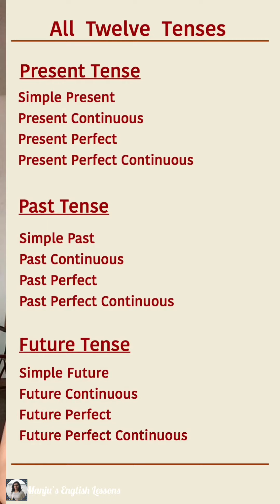Simple Present Tense | Where To Use Simple Present Tense ? | Learn Tenses Easily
Tenses are said to be the foundation of the English language. So a thorough knowledge of Tense is necessary to frame a sentence more accurately. They are used in communication, both verbal and written, to indicate the time at which something happens. Improper usage of Tenses could lead to confusion and misinterpretation of the facts. So learning of Tense is significant.

Do you know what is SIMPLE PRESENT TENSE and where to use it?

In this lesson, I'm going to focus on the Simple Present Tense and it's main uses. You will also learn the sentence pattern of this basic tense and how to use it correctly.

ഇംഗ്ലീഷ് ഭാഷയുടെ അടിസ്ഥാനം ടെൻസുകളാണെന്ന് പറയപ്പെടുന്നു.  അതിനാൽ ഒരു വാക്യം കൃത്യമായി രൂപപ്പെടുത്തുന്നതിന് ടെൻസിനെക്കുറിച്ച് സമഗ്രമായ അറിവ് ആവശ്യമാണ്. ടെൻസുകളുടെ അനുചിതമായ ഉപയോഗം ആശയക്കുഴപ്പത്തിലേക്കും വസ്തുതകളുടെ തെറ്റായ വ്യാഖ്യാനത്തിലേക്കും നയിച്ചേക്കാം. അതിനാൽ ടെൻസിന്റെ പഠനം പ്രധാനമാണ്.

എന്താണ് സിമ്പിൾ പ്രെസൻറ് ടെൻസ് എന്നും അത് എവിടെ ഉപയോഗിക്കണമെന്നും നിങ്ങൾക്കറിയാമോ?

Keep Watching And Have A Nice Time!